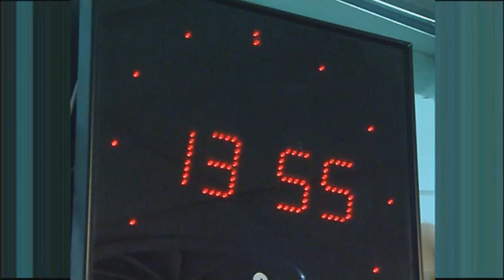Video Clip 2 für die Antenne Steiermark - wurde als visueller Trenner bei einen Vortrag eingesetzt.